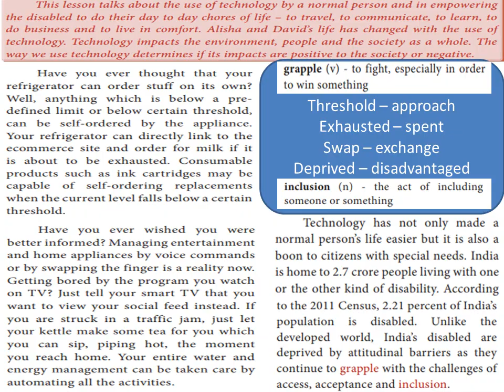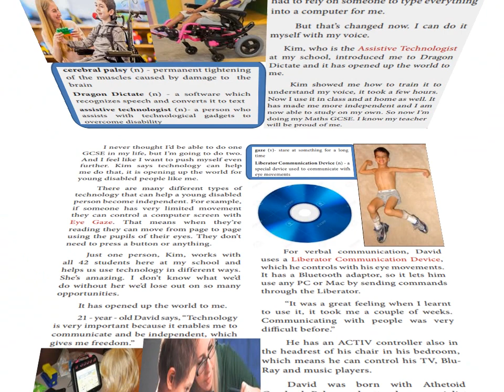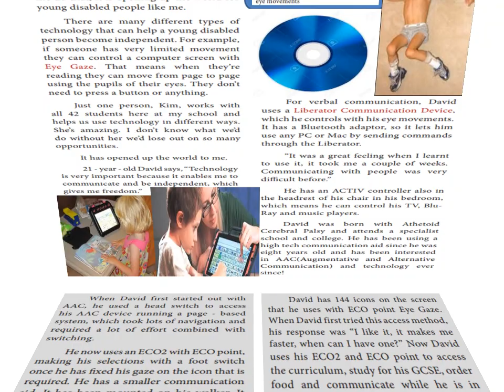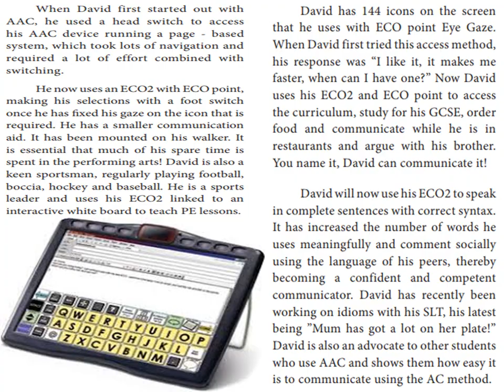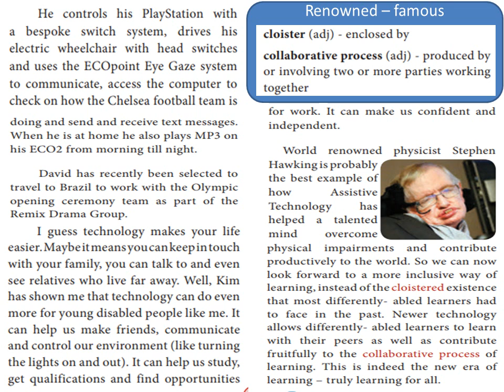TECH BLOOMERS - PROSE - UNIT 5 - 10 TH STD - NEW TN BOOKS